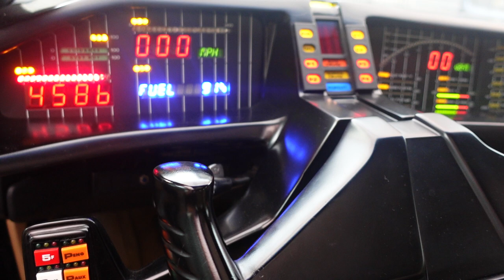【ナイトライダー】インジケーターONとOFF（KITT）